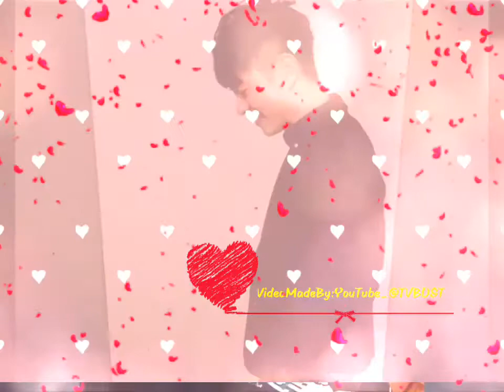Be My Love - By - 許廷鏗 Alfred Hui - Hứa Đình Khanh (Hong Kong Singer)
Video Made By YouTube: @TVB OST